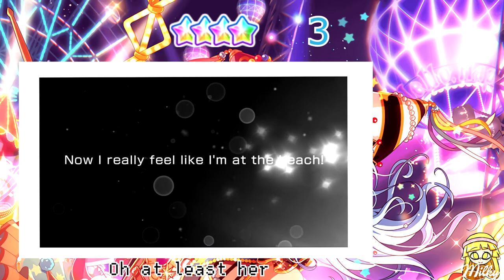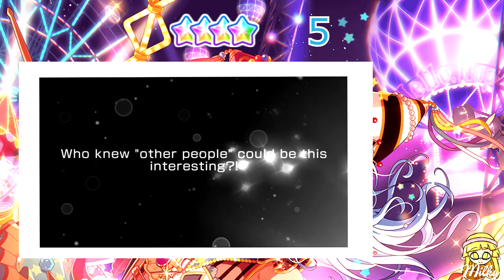[BanG Dream! Scouting Video #3] UNLUCKIEST DF EVER (Bandori GBP WW)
This is the unluckiest dream festival that I've ever seen. Find out why! Watch the video!!

Game: BanG Dream! Girls Band Party (Bandori GBP WW Version)